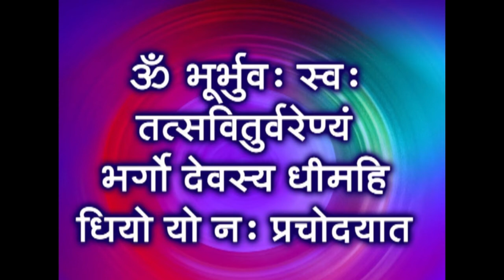Square Breathing with Gayatri Mantra - with Kalindi Mehta